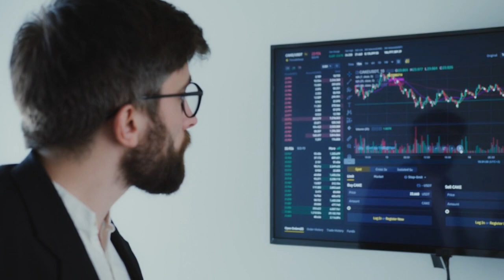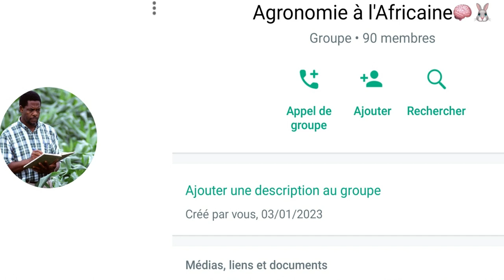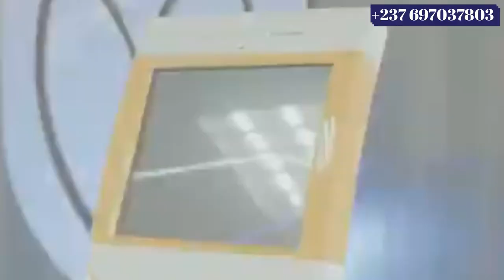4 Leçons sur l'argent à tirer de l'interview du PDG Mountaga Keita par Philippe Simo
Afin de vous aider à gagner, à multiplier et à bien gérer votre argent voici 4 Leçons sur l'argent à tirer de l'interview de Mountaga Keita PDG de TULIP INDUSTRIES par Philippe Simo d'investir au pays